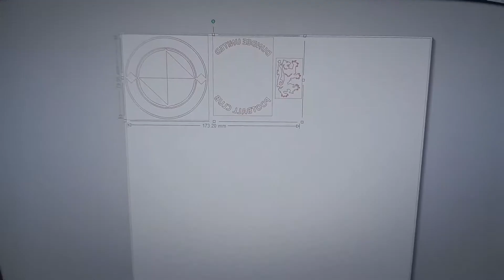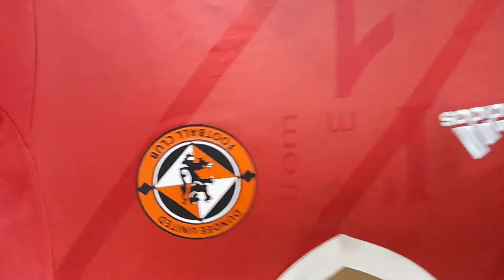Redesign of old football uniform.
Redesign of old football uniform. Removing Old design and apply New One.